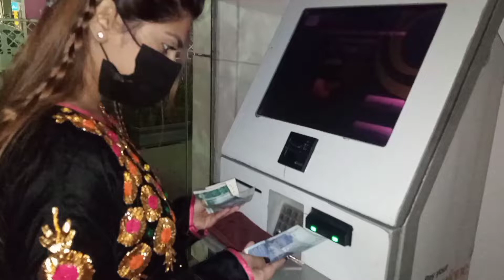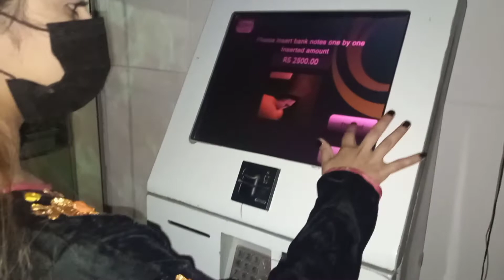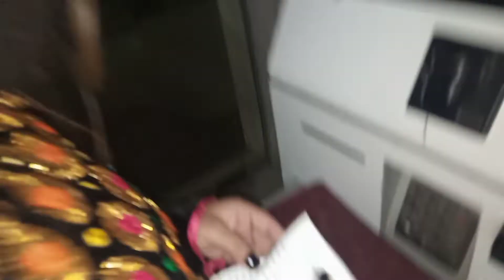Chicken koozi haleem || ichra market || chole bhature || ptcl bil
I am on Instagram zainabmalikkhan 894

my snack I'd zainabvlogs

my tiktok i'd zainabmalikkhan